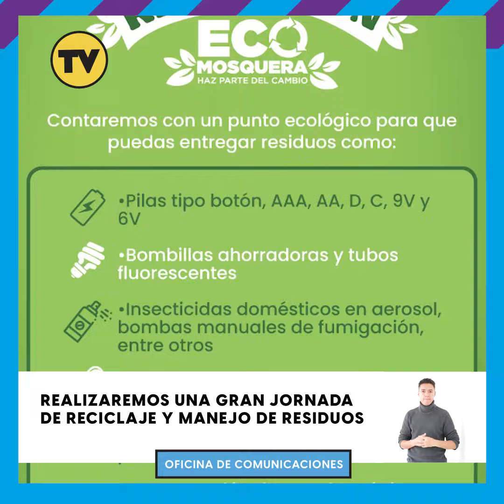NOTICIERO JUNTOS INFORMAMOS 12/08/2022